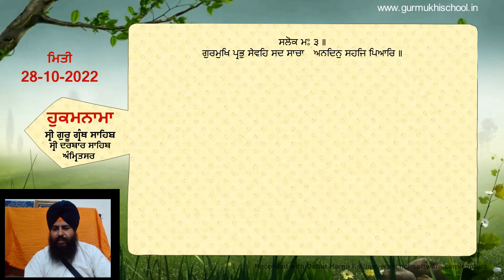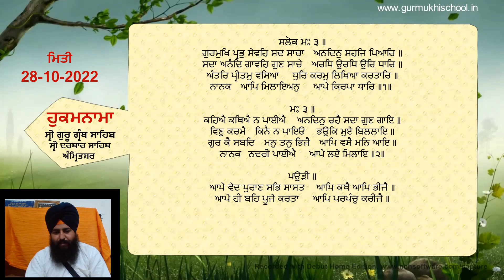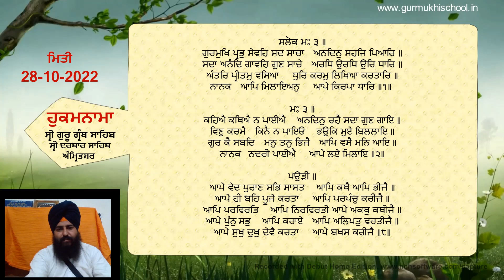ਹੁਕਮਨਾਮਾ ਕਥਾ 28-10-2022 | Sukhwinder Singh Rataul | ਸੁਖਵਿੰਦਰ ਸਿੰਘ ਰਟੌਲ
Sukhwinder Singh Rataul | ਸੁਖਵਿੰਦਰ ਸਿੰਘ ਰਟੌਲ